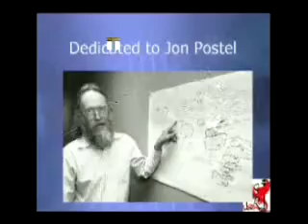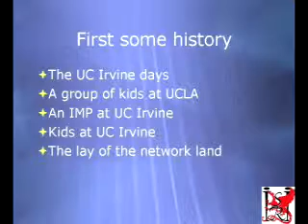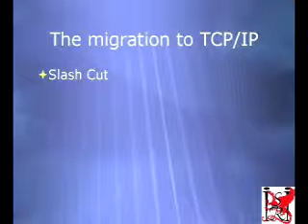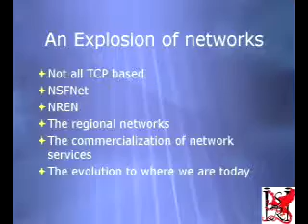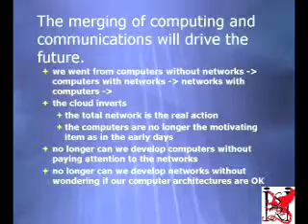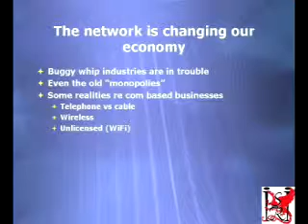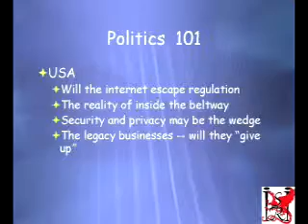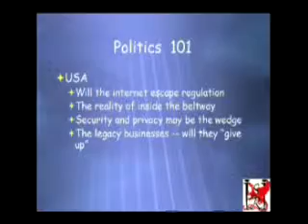The Societal Implications of Networking: A Personal Perspective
Speaker: Professor David Farber, Carnegie-Mellon University

Prof Farber has been involved with networking for over 45 years. Starting at Bell Labs and continuing in academia, he has been a key player in many of the US networking activities. He is called by many the Grandfather of the Internet due to his academic children who were among the Fathers of the Internet.

With that background, Prof Farber will examine the impact that networking has had on the world and its citizens -- not all positive. He will comment on the current chaos -- spam and other nasties and what if anything can be done.

The Moore's Law growth of network speeds has challenged the technical field to better understand how the future directions in computer hardware and increases in bandwidth due to all optical networking will impact future systems and applications. Prof Farber will give his thoughts on the directions with a hope of challenging the listeners to explore this area.